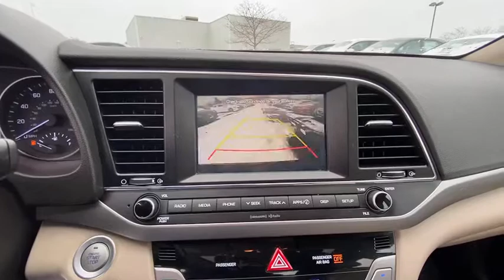2018 Hyundai Elantra Stamford, Greenwich, Norwalk, Darien, Fairfield, CT H15599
Phantom Black Used 2018 Hyundai Elantra available in Stamford, Connecticut at Stamford Hyundai. Servicing the Greenwich, Norwalk, Darien, Fairfield, CT area.

Stamford Hyundai
85 Magee Ave

FUEL EFFICIENT 37 MPG Hwy/28 MPG City! Hyundai Certified, CARFAX 1-Owner, Excellent Condition. Heated Seats, Sunroof, Dual Zone A/C, Keyless Start, Apple CarPlay, Cross-Traffic Alert, Smart Device Integration, Bluetooth CLICK NOW!br /br /KEY FEATURES INCLUDEbr /Sunroof, Heated Driver Seat, Back-Up Camera, Satellite Radio, iPod/MP3 Input, Bluetooth, Aluminum Wheels, Keyless Start, Dual Zone A/C, Apple CarPlay, Smart Device Integration, Cross-Traffic Alert, Blind Spot Monitor, Hands-Free Liftgate, Heated Seats MP3 Player, Remote Trunk Release, Keyless Entry, Child Safety Locks, Steering Wheel Controls. br /br /OPTION PACKAGESbr /OPTION GROUP 01. Serviced here, Local Trade-In, Financing Available 173-point mechanical, safety and appearance inspection by Hyundai-certified technicians, Rental car reimbursement provided during covered repairs, 10-Year/ 100,000 mile Powertrain Limited Warranty, 10-Year/ 100,000 mile Powertrain Limited Warranty, Certified Pre-owned vehicles carry the remainder of 5-year/60,000-mile New Vehicle Limited Warranty, Roadside Assistance includes towing, jump starts, tire service, lockout service and fuel delivery, Complimentary 24/7/365 roadside assistance is provided for 10 years/Unlimited Mileage br /br /WHY BUY FROM USbr /Stamford Hyundai is a digital, interactive dealership that is the Hyundai Eastern Region #1 service satisfaction Hyundai Dealer in the district two years running. We believe in transparency for our clients and feel that when our customers are educated about their purchase from availability, total brand value and finance options it is easy to say Yes to Hyundai. Combine this with our exceptional customer service and convenient online purchase process; it is easy to say Yes to Stamford Hyundai! br /br / Horsepower calculations based on trim engine configuration. Fuel economy calculations based on original manufacturer data for trim engine configuration. Please confirm the accuracy of the included equipment by calling us prior to purchase. br /